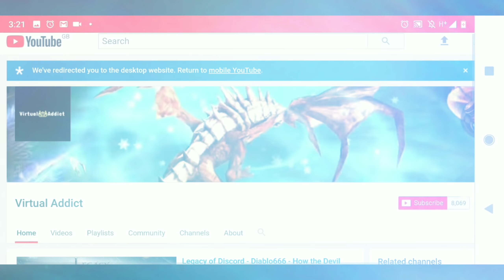Legacy of Discord - Diablo666 - Celestial Construction Event (Reset Video)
Legacy of Discord 4th December video celestial construction event is here let's take a look at the reset video and see what's going on together.
Diablo666